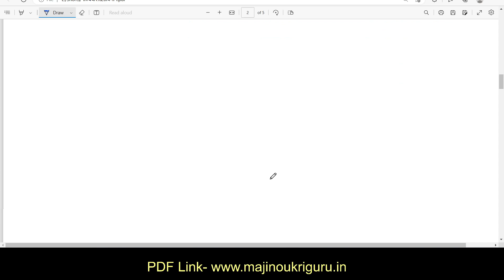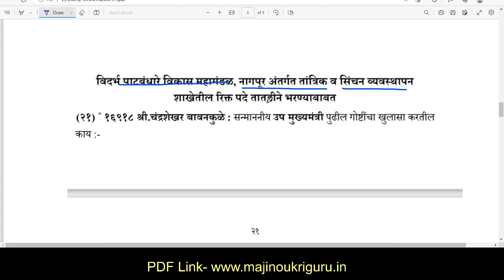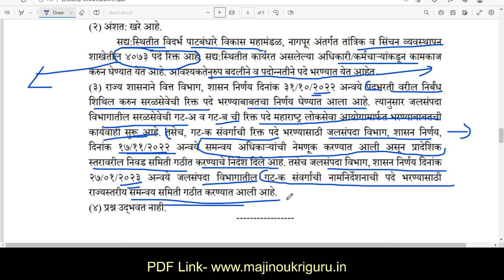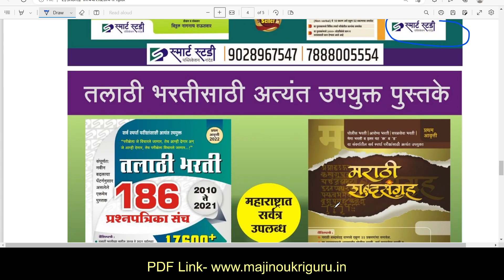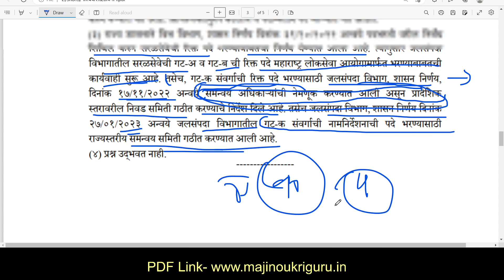सरळसेवा 2023 | जलसंपदा विभाग भरती | पाटबंधारे